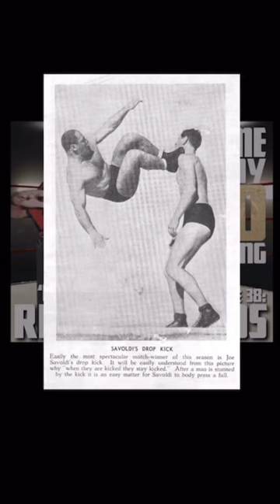Rick Reynolds talks about training with GypsyJoe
Full Episode Drops 7/6!
Wherever you listen to podcasts!